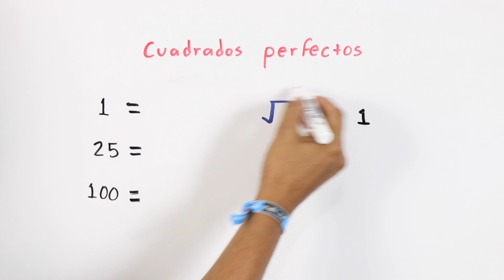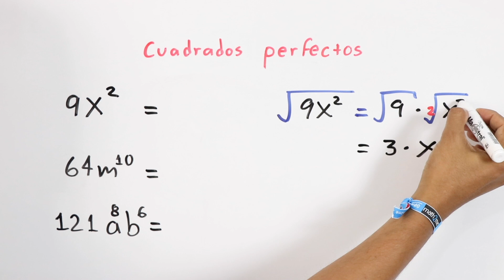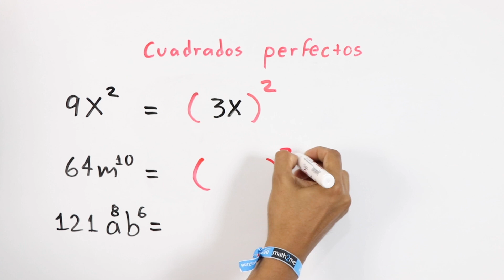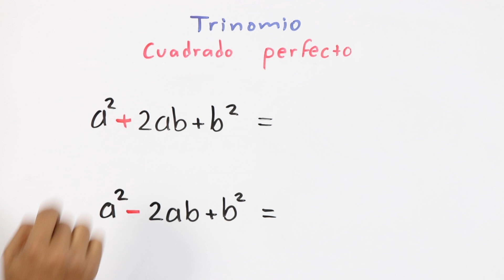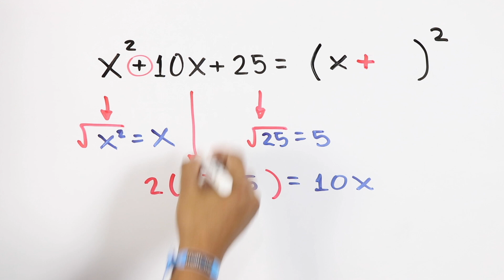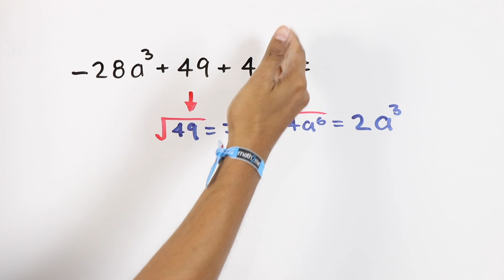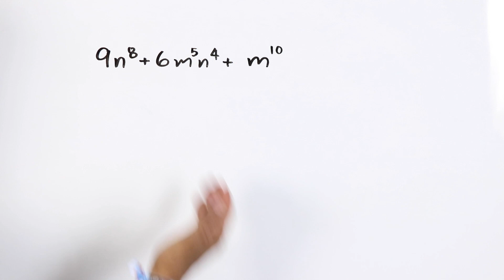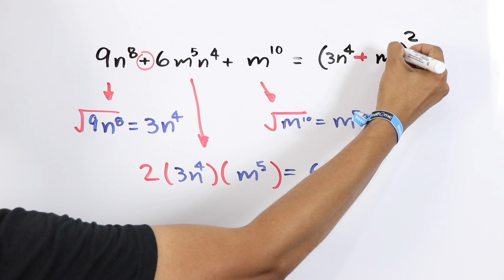Factorización de un Trinomio cuadrado perfecto (TCP)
El profe Andalon te explica qué son los cuadrados perfectos, donde salen los Trinomios Cuadrados Perfectos o TCP para factorizar un Trinomio.